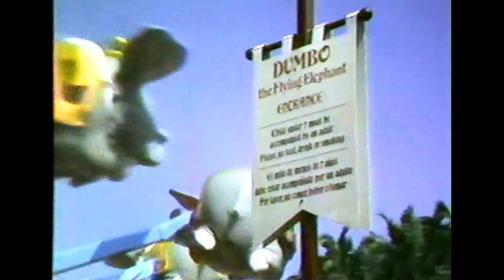Disney World 1983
Disney World: Magic Kingdom. -- Bay Lake, Fla. (1983)